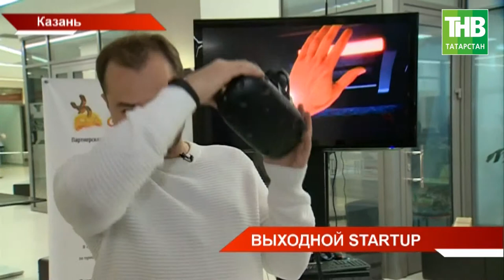В столице стартовал четвертый «Kazan startup weekend»: как стартаперы учатся и учат друг друга? ТНВ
Два миллиона долларов за три года. В столице стартовал четвертый «Kazan startup weekend» - это та самая площадка, где одни предлагают прорывные идеи, другие их покупают. Сегодня здесь школьники, бизнесмены и инвесторы. Как стартаперы учатся и учат друг друга?

Координаты:
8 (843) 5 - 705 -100

Таяну ноктасы. В эфире: пн, вт, ср, чт - 19:00

Вечерняя игра. В эфире: пн, вт, ср, чт - 22:10

7 дней. В эфире: вс - 19:30, 21:30